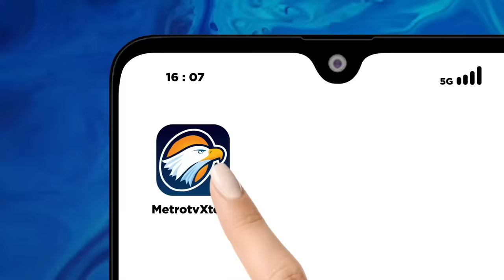Polemik Penurunan Videotron Anies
MetroTV, Polemik Penurunan Videotron Anies hingga muncul truck LED persembahan dari pendukung AMIN yang berkeliling di jakarta.